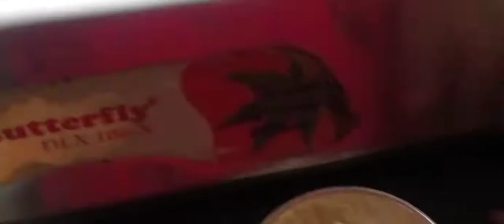ஆப்பம் தக்காளி சாம்பார் || Appam with tomato sambar receipe in tamil